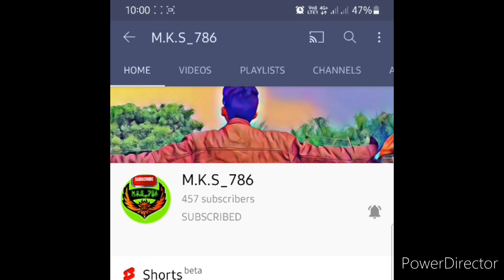Lockdown Video Corona Virus Time || India || covid-19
This time is very dangerous time to all in CORONA VIRUS this situation is very difficult so please 👇👇👇👇👇👇

1- ALWAYS WEAR  MASK
2- MAKE DISTANCE
3- WASHING YOUR HANDS
4- STAY HOME
5 - STAY SAFE

lockdown video, lockdown kb lagega,corona video,corona vaccines,about news, zee news ,aaj tak,ndtv,republic tv, India tv,
corona news
covid se bchao kaise kre